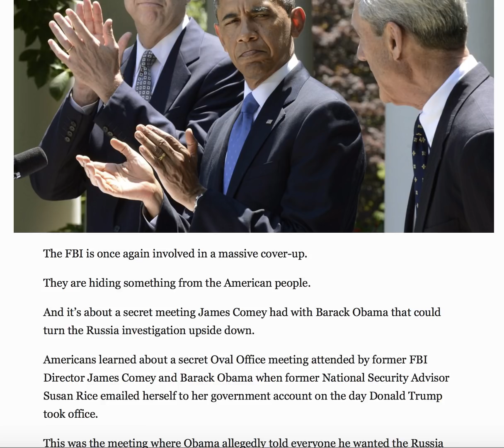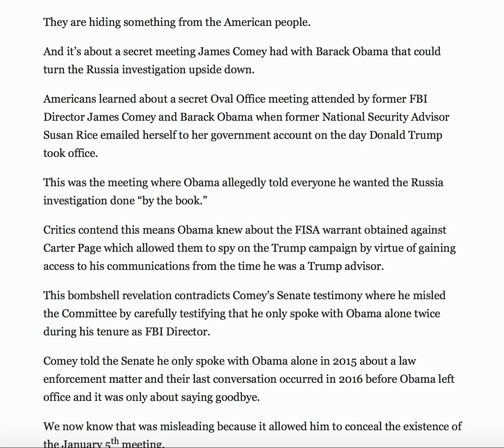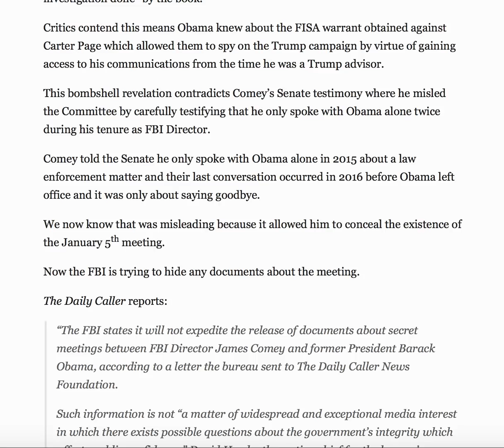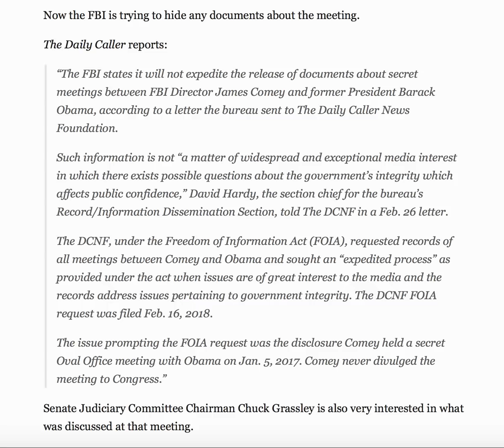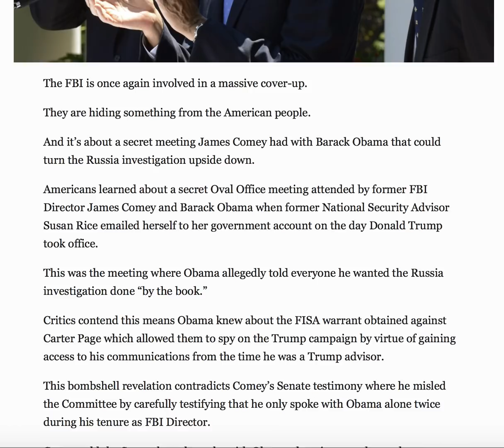THE FBI IS IN HOT WATER ABOUT A SECRET MEETING BETWEEN JAMES COMEY AND OBAMA!